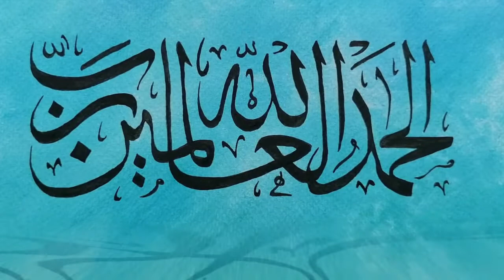Calligraphy collection of November 2022 by Abdullah Yusuf painter artist.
Islamic, Quranic quotes.
It is Calligraphy collections of November 2022.
Calligraphy painting art by Abdullah Yusuf / Lunczner Gyual Bela.